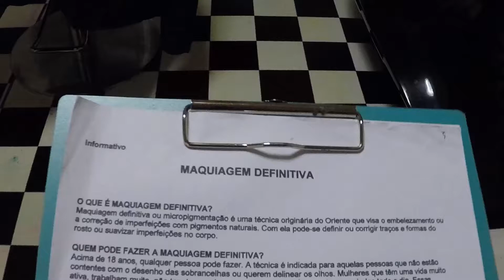Maquillaje Permanente Micropigmentacion en Japón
Una decisión importante para verse siempre linda